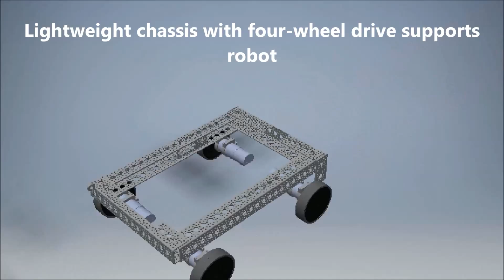Robot Animation Super-Regional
This is our robot animation for the super-regional tournament. Enjoy!